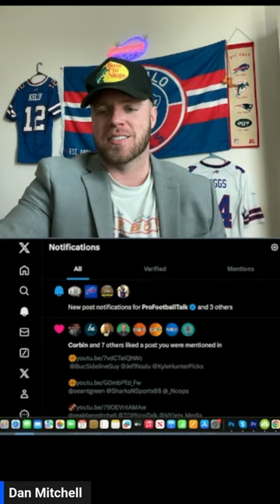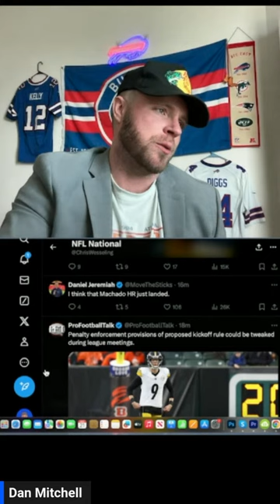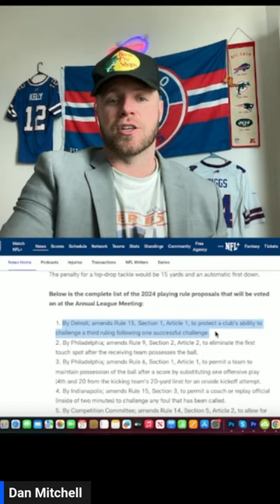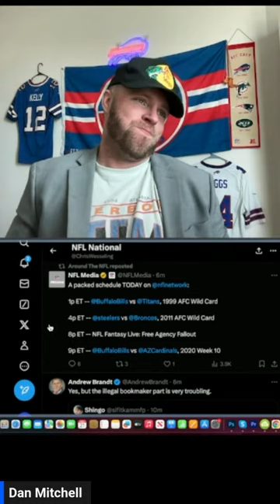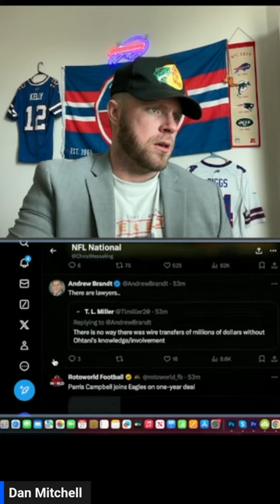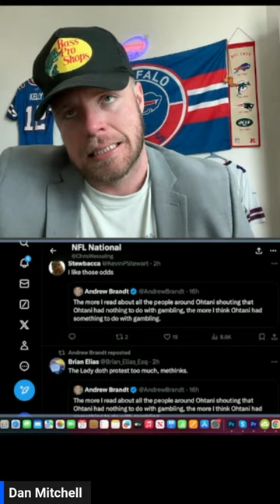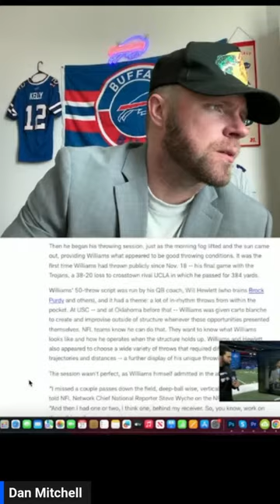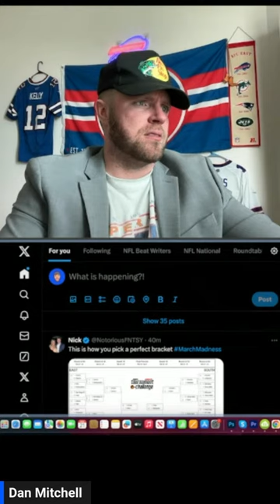NFL News and Rumors 3/21/2024